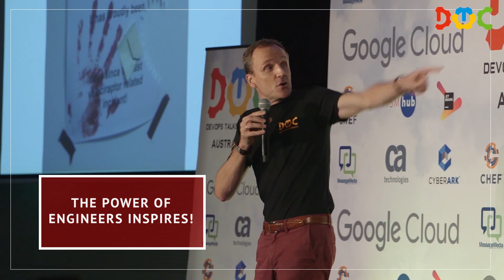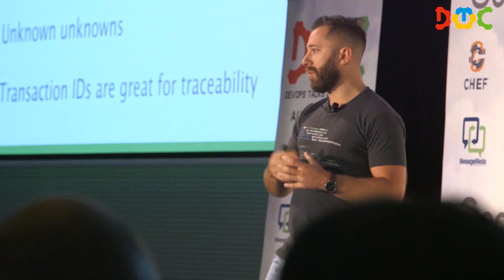DevOps Talks 2019, 26-27 March, Auckland, New Zealand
DevOps Talks Conference (DOTC) aims to attract leaders and engineers who are practising DevOps in startups and leading-edge enterprise companies. World-class speakers from cutting-edge IT startups and enterprises such as Google Cloud, Docker, CyberArk, CHEF, Microsoft Azure present about DevOps, Cyber Security, Containers, Cloud, Serverless, SRE, Blockchain, ChatOps and others hottest and the most advanced High Tech subjects and new technologies.